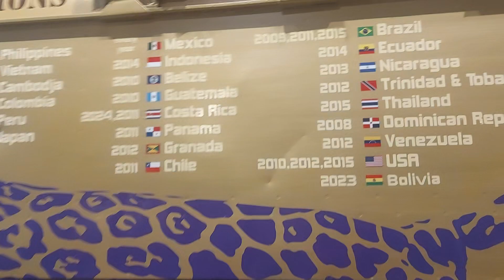chocolate factory brugge